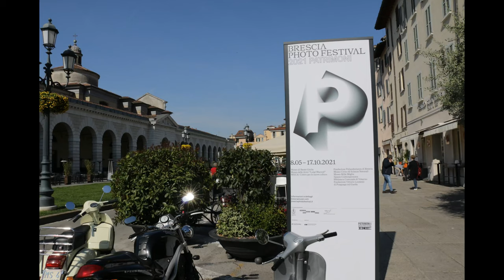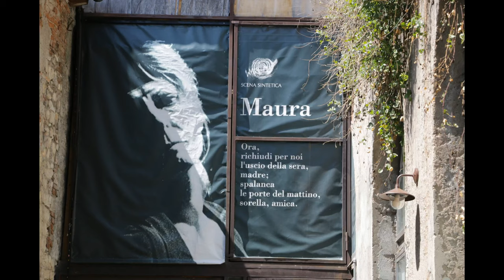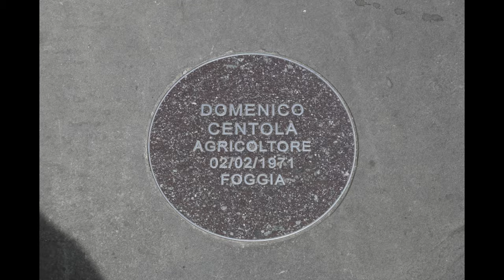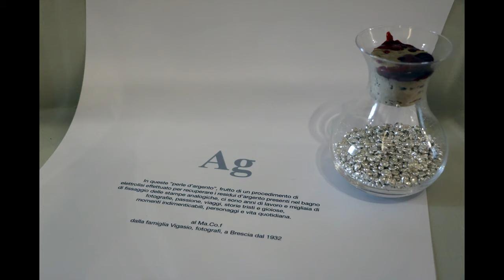UNA DOMENICA A BRESCIA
10 maggio 2021 durante Brescia Photo Festival